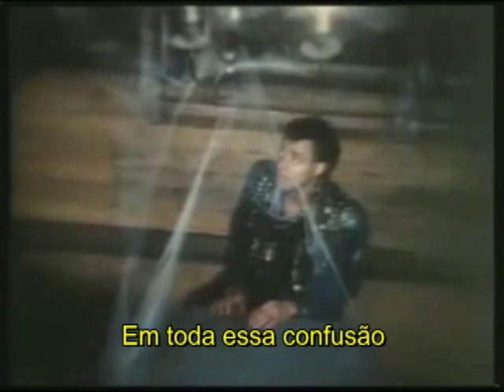Imagination Just An Illusion TRADUÇÃO